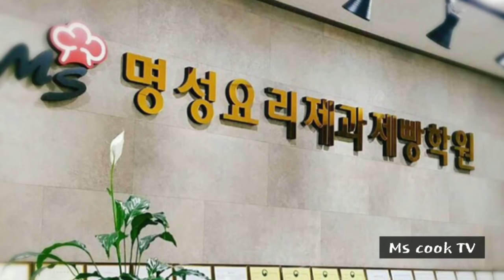치즈오믈렛 합격비법 _ 양식조리기능사 _ 명성요리제과제빵학원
안녕하세요?
명성요리제과제빵학원에서 요리제과제빵하는 최쌤입니다. 요리제과제빵커피에 관심있으시고 자격증을 취득하시고자 하시는 분들께 도움이 되고자 유튜브를 시작 하게 되었습니다. 전문 유튜버가 아니라 편집 등 부족한 부분이 많지만 실제로 저희 학원에서 수업하는 영상으로 진심을 담아 컨텐츠를 제작하였습니다.

감사합니다.

양식조리기능사실기 치즈오믈렛 20분
*재료
달걀 3개
치즈 1장
소금 5g
생크림 20mL
식용유 20ml
버터 20g
*만드는 법
1. 치즈 사방 0.5cm 자르기
2. 달걀 깨어 생크림1ts, 소금1g 넣어 풀어 조리체
    내리기
3.팬 예열 식용유1작은술 둘러 키친타올 이용 코팅
4.식용유1큰술 두르고 달걀물 넣고 스크램블하기
5.1/3정도 긁힌 자국 보이면 타원형 모양 만들기
6.약불에서 겉만 익으면 가운데 파서 치즈 넣어
    테두리이용 접고 말기
7.버터로 코팅한 후 접시에 담아 제출
*Tip
스크램블익은 정도 오믈렛 익은 정도 중요합니다!